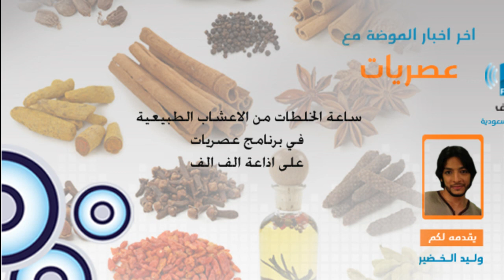برنامج عصريات الخلطات الطبيعية وعلاج الامراض بالاعشاب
تويتر :  @alifaliffm
وللتواصل مع وليد الخضير على تويتر @waleed Alkhudeer

برنامج عصريات يأتيكم يومياً من السبت وحتى الاربعاء
من الثانية ظهراً وحتى الخامسة عصراً
على اذاعة الف الف اف

الاثنين 4 فبراير